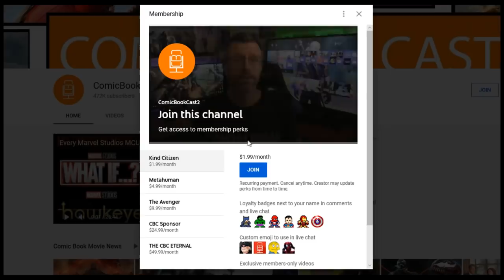Spider-Man & Venom Shared Universe